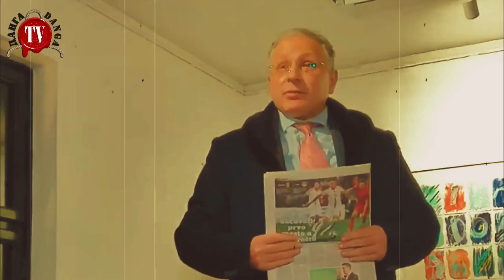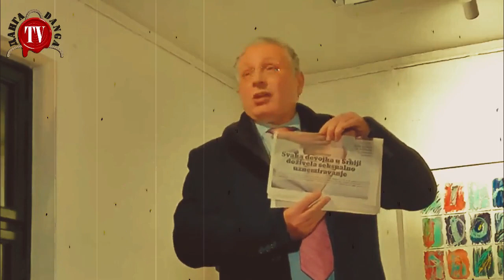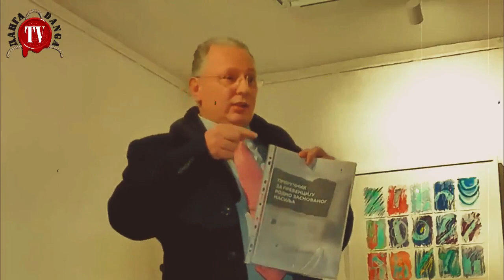BESMISAO RADIKALNOG FEMINIZMA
Promocije knjige prof Vladislava Đorđevića

@DANGA info